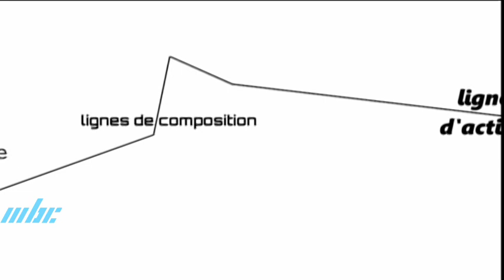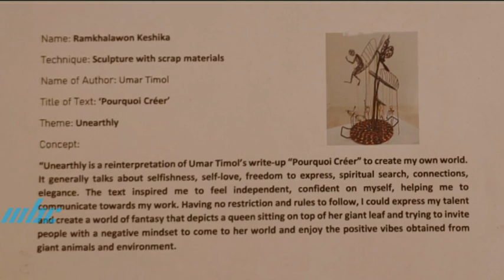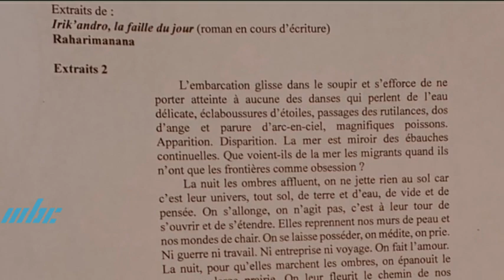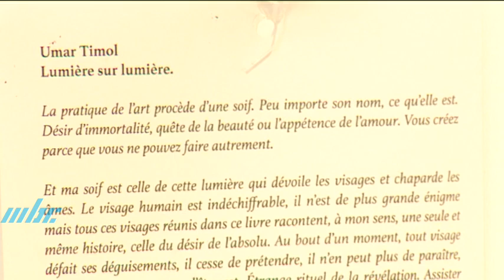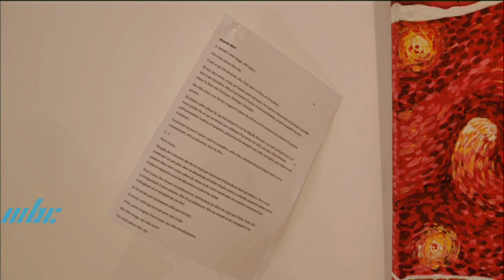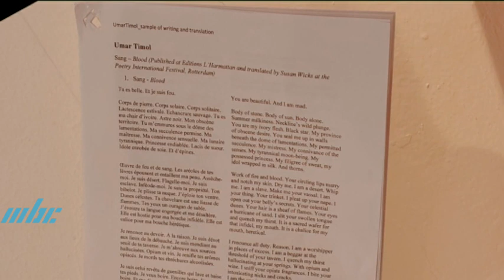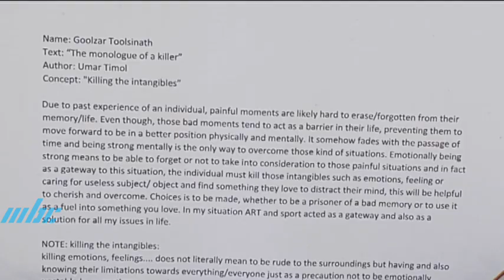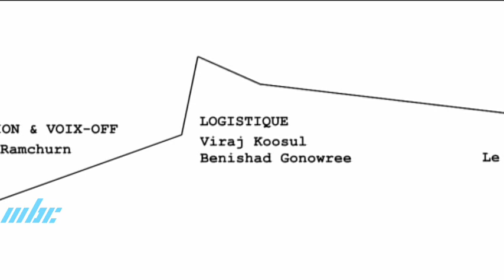Les Grandes Lignes - Naviguer Le Tout Monde de L'Océan Indien Part 01